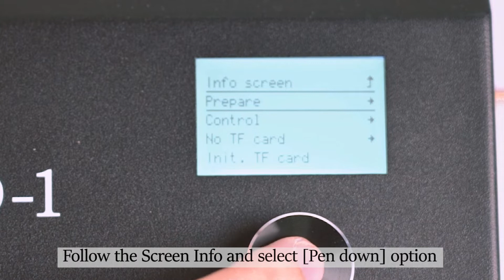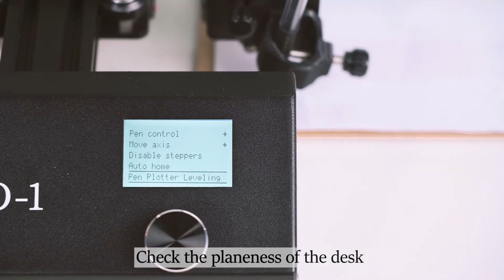The installation of the Sovol SO-1 , X Y plotter/ Pen plotter/ Writing machine/ Drawing machine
Update: Are you interested in the pen plotter with laser engraving and laser cutting functions?

SOVOL SO-1, the 3D Pen plotter allows you hands-free to create anything you like, even Mona Lisa. How long will this magic hand take you to install? Only 2minutes😉
The software that can help you enjoy the fun of creating(Inkscape)

To get the latest news including giveaways, coupons, updated files, and new products, pls also follow sovol profile